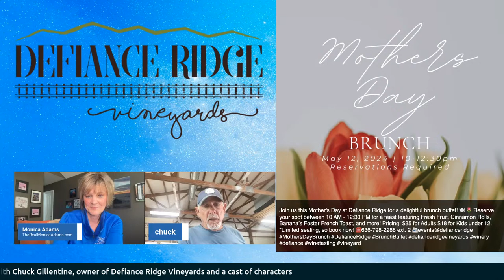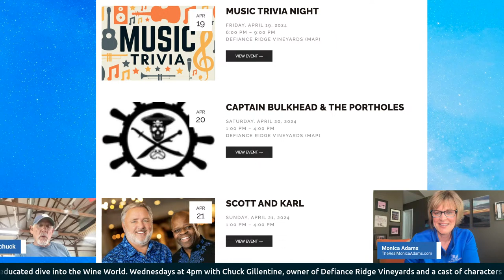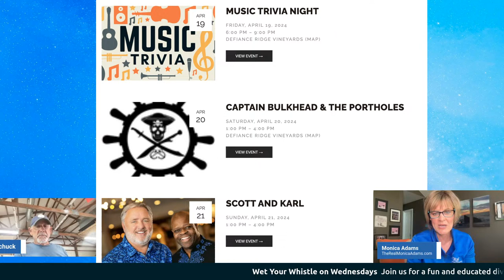Wet Your Whistle Wednesday featuring a Vignoles from Defiance Ridge Vineyards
If you are new to our Wet Your Whistle segment, we started these last fall with Clayton Winehouse and had so much fun featuring tequila, bourbons, beer and wine and all the incredible food and events they have.  We partnered with Defiance Ridge Vineyards at the beginning of this year featuring the wonderful wines of the Missouri region and those on the West Coast.  Today we will feature a Vignoles.  There are 265 acres planted in Missouri.  It is a French American Hybrid Grape that was founded in 1930 creating a Riesling style of wine.  It can be produced Dry, Off Dry, Sweet and Dessert style.  The taste profile is ripe peaches, nectarines and pineapple.  The Off Dry is the gold medal winner for Defiance Ridge.  The Vignoles is a small cluster of grapes and it is hard to grow in rainy summers because of a rot issue.  If you are looking to host an event or party and wonder what to pair with it, think Asian, Mexican and spicy foods, however it pairs really well with most foods like Chicken and Fish dishes.